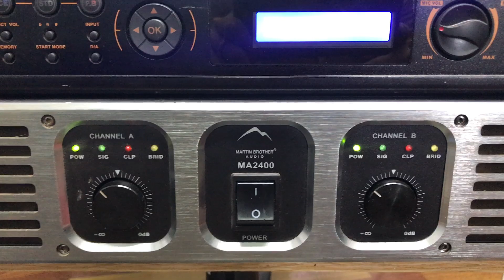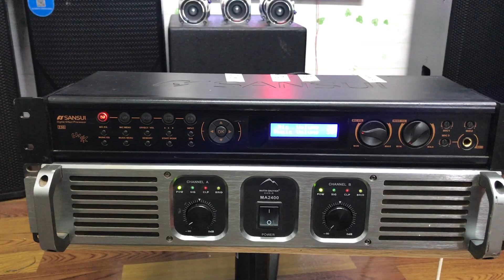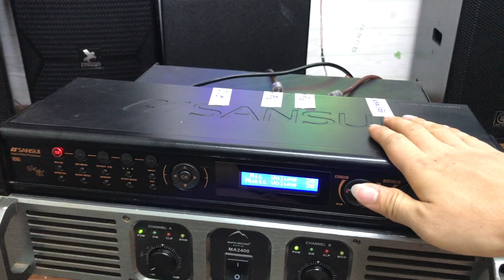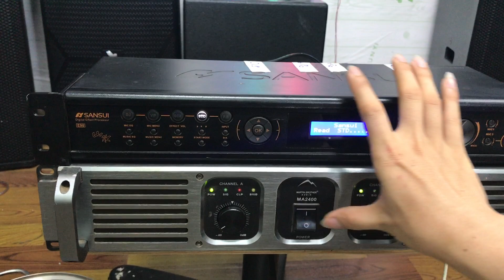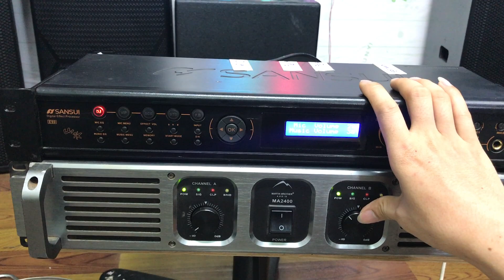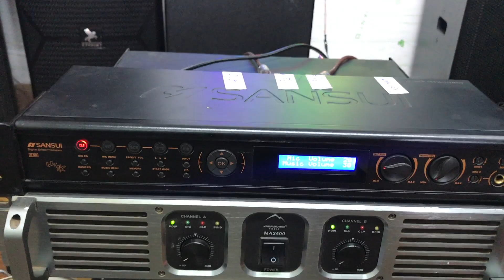Bộ Đôi Hoàn Hảo - Đẩy Maxtin MA2400 - Vang SanSui S90 / Gửi A Lương /HCM / 0977 43 43 61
- Đẩy bãi Maxtin Ma2400  A.Quốc
- Vang Sansui E90  Japan

Siêu Trebl rời SPS Chính Hãng || Công Xuất Lớn 400w